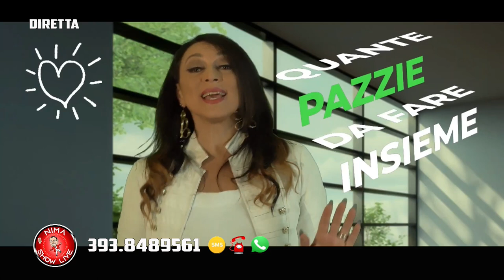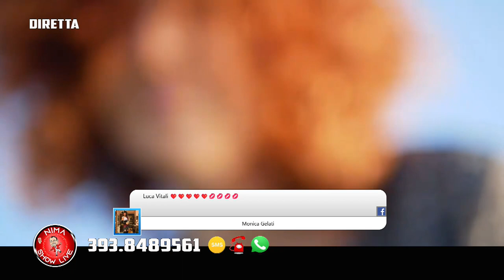Nima Show Live 13 febbraio 2024 - 12Tvparma (copertina: Miliardi di baci - Paolo Bertoli)